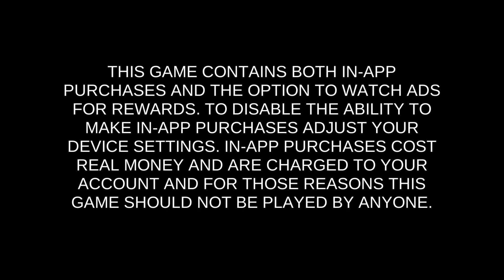How To Beat Shieldmaiden Wendy Boss Fight | South Park Phone Destroyer Gameplay Tutorial Episode 9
South Park Phone Destroyer Gameplay | Episode 9 Stage 4 | Shieldmaiden Wendy Boss Fight Walkthrough

How to beat Shieldmaiden Wendy?

How to win Shieldmaiden Wendy?